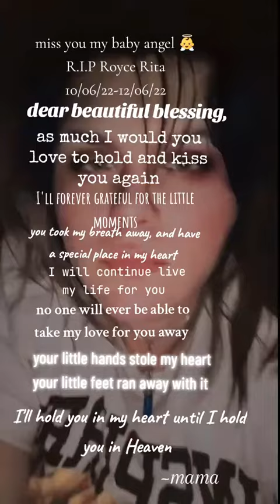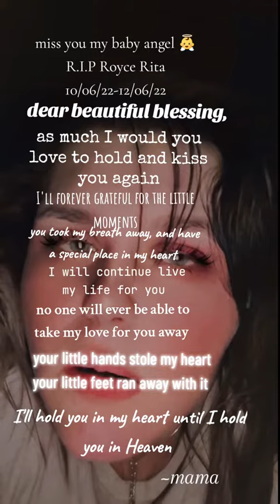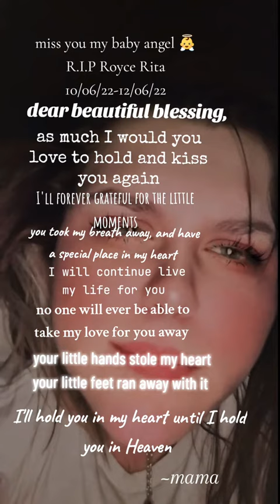Sam Barber- Dancing in The Sky (cover)